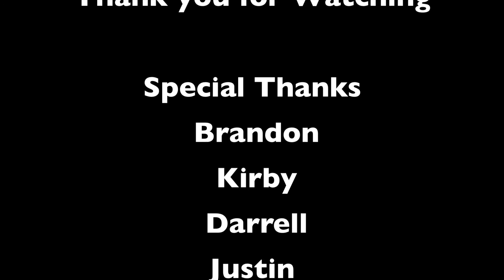Epic punches of Cartoons and animes of all Time Part 1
The title says it all This is a fan made video I do not own any of the songs and clips in the Video please leave comments for more suggestions on punches to add to the more videos part 2 is coming soon Merch